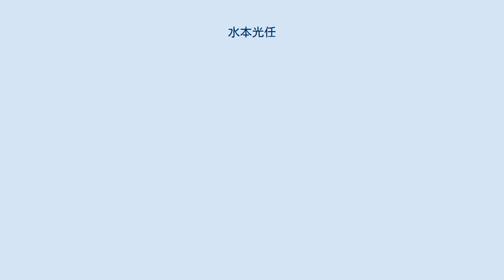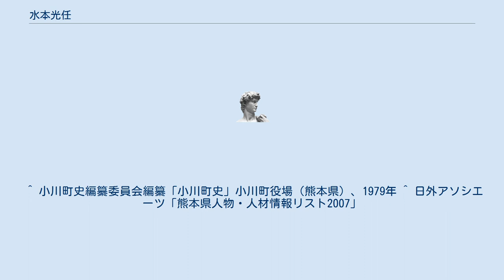水本光任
水本 光任（みずもと みつと、Mituto Mizumoto、1914年12月30日 - 1991年11月16日）は、ブラジルの新聞経営者。
 1914年（大正3年）12月30日、熊本県下益城郡海東村（現・宇城市）に生まれる。
海東高等小学校卒業。
1929年（昭和4年）15歳の時村議を務めていた父をはじめ家族でブラジルへ移住する。
 耕地での労働、山から切り出した木の炭焼き、法律事務所で日本人移住者の相談相手、書類の代書などの後、1946年（昭和21年）サンパウロ新聞を創刊し、戦後ブラジル日系社会をゆさぶった「勝ち組」「負け組」論争の収束に大きく貢献する。
以後、サンパウロ新聞を海外最大の邦字新聞に育て上げた。
紙は2011年（平成23年）に創刊65周年を迎え、読者はブラジルのみならず、アルゼンチン、ボリビア、パラグアイの一部に広がっている。
 妻は和歌山県出身の移民1世水本みゑ。
1977年（昭和52年）第25回菊池寛賞、1991年（平成3年）ブラジル民間人最高位のリオ・ブランコ国家勲章を受賞。
1991年（平成3年）11月16日、76歳で死去。
 ^ 小川町史編纂委員会編纂「小川町史」小川町役場（熊本県）、1979年 ^ 日外アソシエーツ「熊本県人物・人材情報リスト2007」